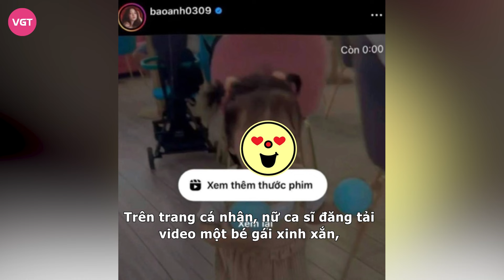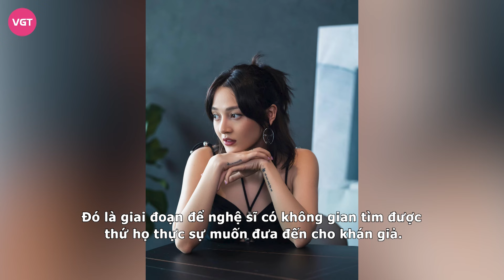Bảo Anh nghi khoe con gái mới sinh 13 tháng tuổi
Mạng xã hội Việt đang đồng loạt xôn xao trước thông tin nữ ca sĩ Bảo Anh công khai em bé 13 tháng tuổi lên mạng xã hội, dù đã vội xoá ngay lập tức nhưng đều không thể qua mắt cư dân mạng. Ai nấy cũng đều sốc, cho rằng tin đồn cô sinh con là thật.

Sáng 23/4, mạng xã hội xôn xao thông tin Bảo Anh chính thức công khai nhóc tỳ đầu lòng sau hơn 1 năm giấu kín bưng. Trên trang cá nhân, nữ ca sĩ đăng tải video một bé gái xinh xắn, có đôi mắt tròn, khuôn mặt bầu bĩnh đáng yêu kèm dòng trạng thái đầy yêu thương: "Tình yêu bé nhỏ 13 tháng tuổi đã biết đi rồi".